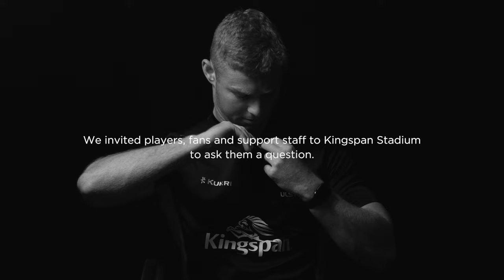…like no other!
Now is the time to commit your support for 2022/23 and sign up for a Season Ticket ...like no other!

Existing Season Ticket holders - Renew by 5pm on Friday 3 June to avail of discounted loyalty rate and secure your usual spot at Kingspan Stadium.

Interested in becoming a Season Ticket holder? Register on the waitlist for priority access before general sale.